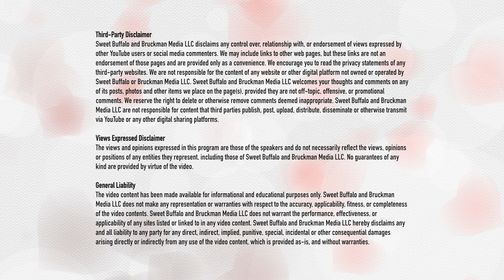Llama Adventures on the Sweet Buffalo Show!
We just love our friend "J" the Llama so much! Learn all about J and Llama Adventures on the Sweet Buffalo Show!